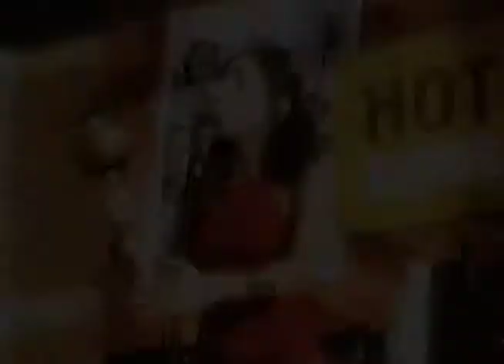Colombian Music , Folklore Urbano Video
Audio added from a cd